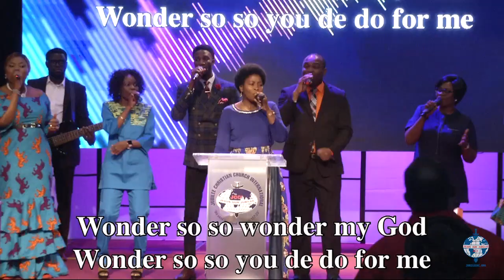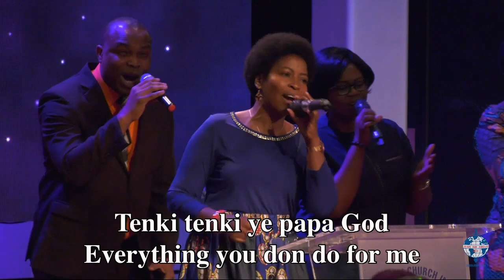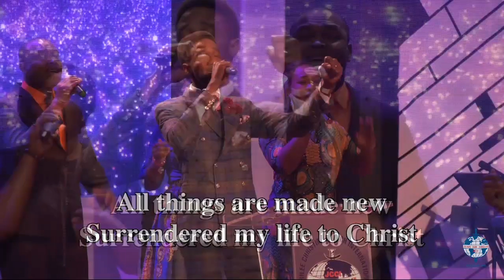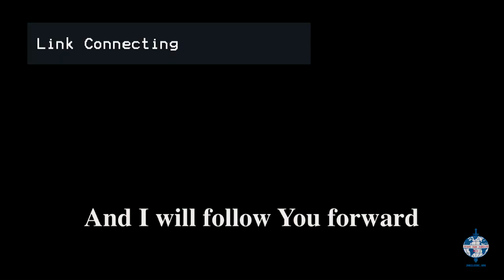Jesus You're Worthy of My Praise // Moving Forward (Israel Houghton)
Jubilee Christian Church Int. - Chapel of Victory